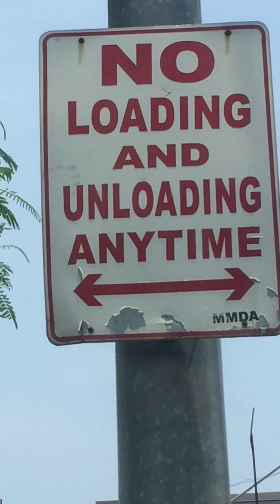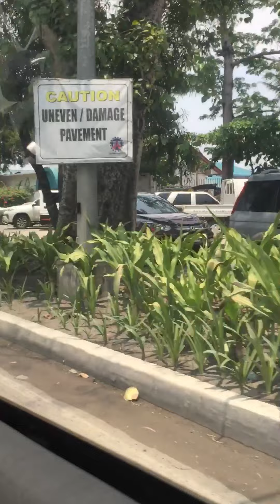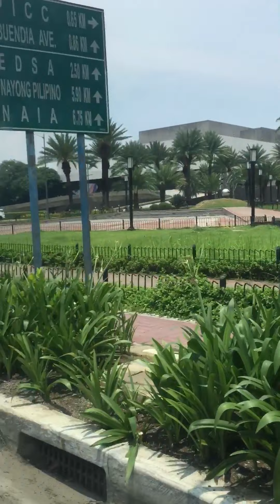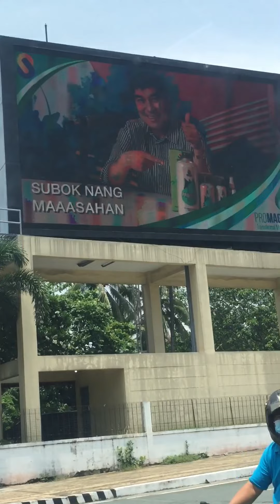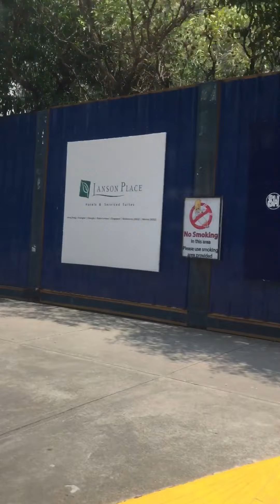Full Video of Manila Bay (12 Minutes Special)